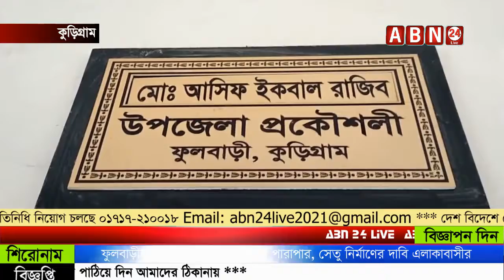ফুলবাড়ীতে বাঁশের সাঁকোয় ঝুঁকিপূর্ণ পারাপার, সেতু নির্মাণের দাবি এলাকাবাসীর ।। ABN 24 NEWS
কুড়িগ্রামের ফুলবাড়ী উপজেলার নাওডাঙ্গা ইউনিয়নের বারোমাসিয়া নদীর কিন্তু ঘাটের বাঁশের ঝুঁকিপূর্ণ সাঁকো দিয়ে দীর্ঘদিন চলাফেরা করছেন দশ গ্রামের প্রায় ২০ হাজার মানুষ। ঝূঁকিপূর্ণ এই বাঁশের সাঁকো দিয়ে পারাপারে প্রতিনিয়ত দুর্ঘটনার শিকার হচ্ছেন নারী শিশু ও বৃদ্ধরা।এলাকার বেশিরভাগ মানুষই কৃষির ওপর নির্ভরশীল  কৃষিপণ্য ও অন্যান্য মালামাল সরবরাহ প্রায় বিড়ম্বনায় পড়তে হয় তাদের। তাই এখানে একটি ব্রিজ নির্মাণের দাবি এলাকাবাসীর।

SHOW LESS